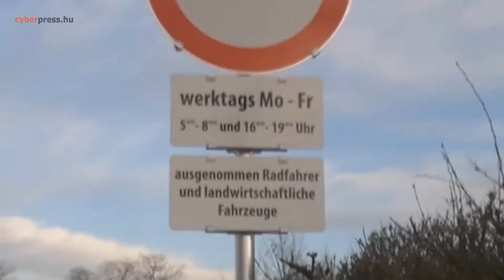Egy éves a Cyberpress.hu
Sopron és környéke hírportálja, ahol nyomon követheted az aktualitásokat és a város eseményeit.